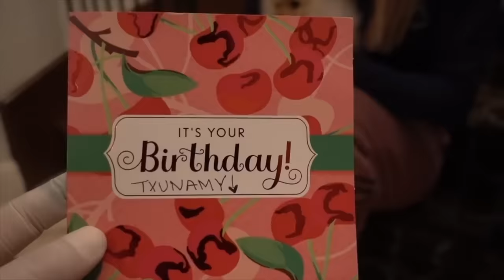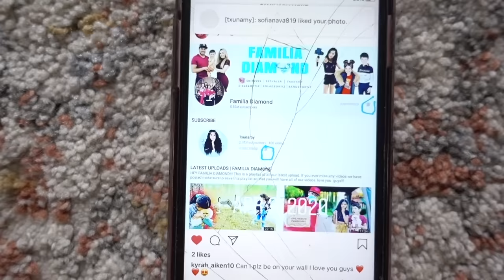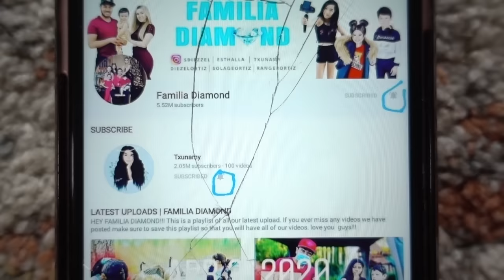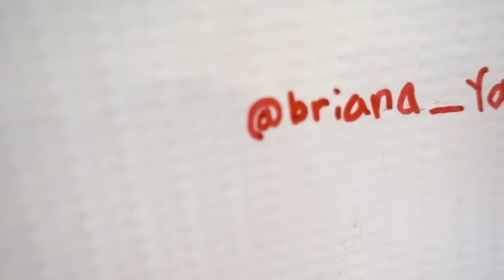TXUNAMY FINALLY MADE HER DECISION... **PUPPY UPDATE**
LOST DATE: FEBRUARY 21, 2018
NAME: MARCH POM
BREED: POMERANIAN
COLOR: DARK TAN/ORANGE
HOW BIG: VERY SMALL
EYE COLOR: BROWN EYES
HOW OLD IS HE: 2 YEARS OLD
GENDER: MALE
VERY PLAYFUL